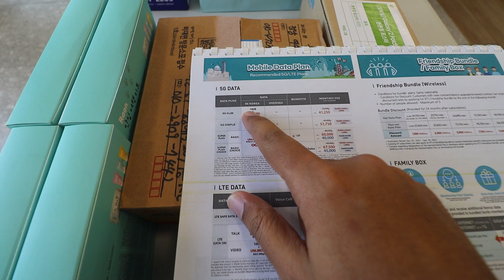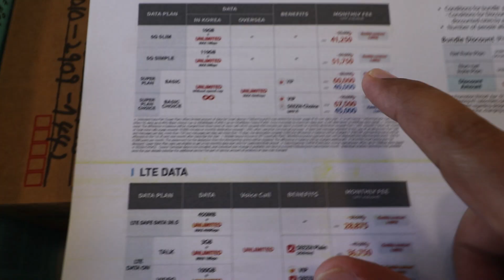Best SIM card in South Korea | How to get a SIM | Korean SIM | Korean SIM Process | Indian in Korea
In this video, I will help you understand that how you can get a SIM card easily in South Korea.